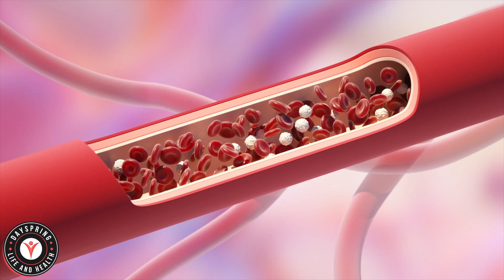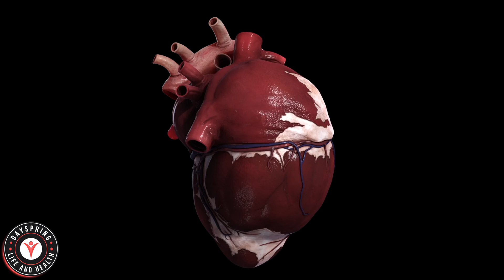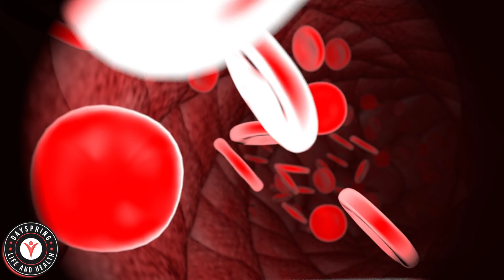Using Aspirin to Prevent Stroke and Heart Attack?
This video is about using aspirin to prevent heart attack, stroke, and other cardiovascular diseases. The video discusses the recent recommendations for using low dose aspirin in stroke and heart disease prevention as well as the restrictions about aspirin use due to internal bleeding, and other gastrointestinal side effects.

Timestamp
00:00 Introduction
00:15 Cardiovascular Diseases where aspirin may be useful
01:00 Justification for using Aspirin in Cardiovascular disease
01:28 Widespread use of Aspirin in USA
02:47 Why Aspirin - How Aspirin works
03:56 New Recommendations for Aspirin use
04:53 Sixty years and older - contact doctor first
06:13 Recommendations for Ages Forty to fifty nine
06:57 The following people should not take Aspirin
07:36 Conclusion

RECOMMENDED ASPIRIN FOR PREVENTING HEART ATTACK AND STROKE
1. 81mg Safety Coated Aspirin (Low Dose Aspirin For those who have never had a Heart Attack or Stroke
2. 325mg Safety Coated Aspirin (For those who had a previous Heart Attack)
Take one tablet daily to prevent heart attack

 RECOMMENDED ASPIRIN DURING A HEART ATTACK
1. Chewable (UNCOATED) 81mg Aspirin May Chew two during a heart attack
2. Uncoated Regular Aspirin 325mg May chew 1 tablet during a Heart Attack
We don’t recommend taking Aspirin for general pain except if it is related to the neck, should or Chest or if you suspect a heart attack or stroke.
If you decide to take aspirin for reasons other than during a heart attack or stroke, make sure you take it with food.